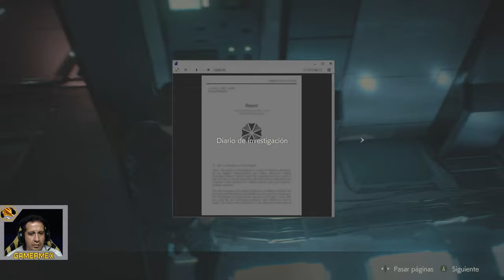Resident Evil 2 capítulo 24